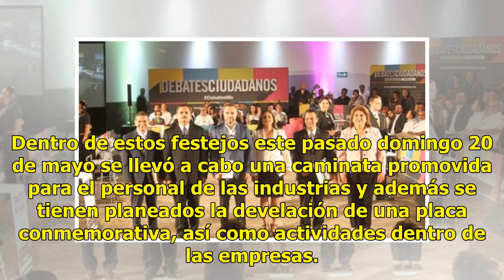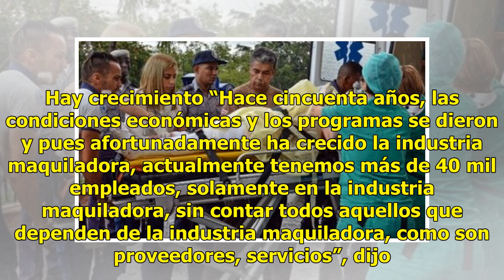AUDIO | Industria maquiladora cumple 50 años en Nogales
Suscríbete ahora a nuestro newsletter Ratio: 0 / 5 NOGALES, SON.- En el marco del 50 aniversario de la industria maquiladora, este lunes se llevó a cabo una conferencia y streaming, sobre las innovaciones de la empresa y la juventud que labora en la misma, impartida por Juan Pablo Zamora. Dentro de ...